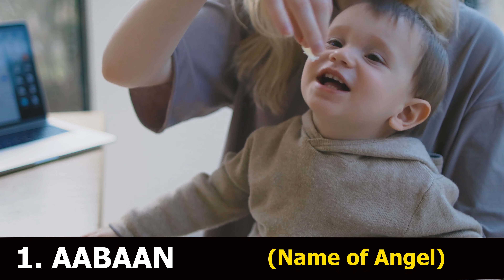10 Best Powerful Quranic Baby Boy Names with their Meanings 2021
Most of  guardians don't have a clue where to begin with regards to picking a child name since it's anything but a lasting choice to make. All things considered, your darling will convey that name for the duration of his life.

Select a stylish name for your child kid from these 10 Popular Names.